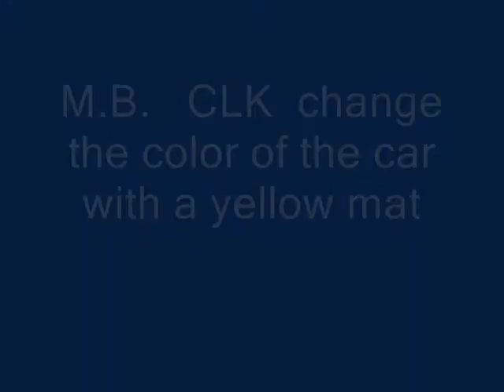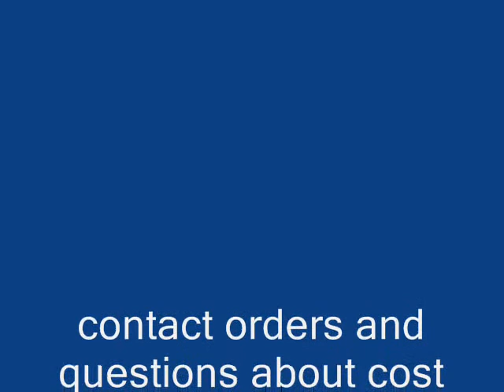change of color - yellow matt - paint is custom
paint is custom